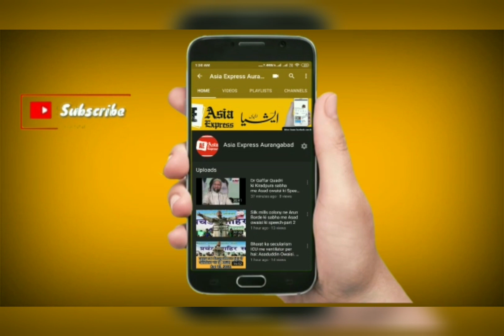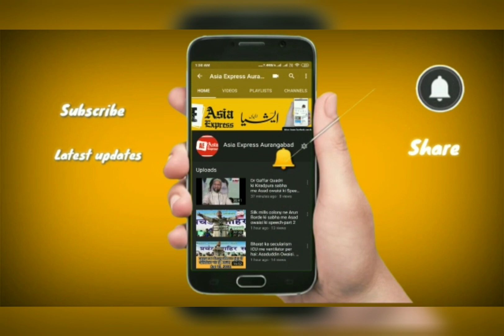Famous Actor Sushant Singh ki CAA NRC NPR k khilaf Mumbai k Azad maidan me speech. Asia Express